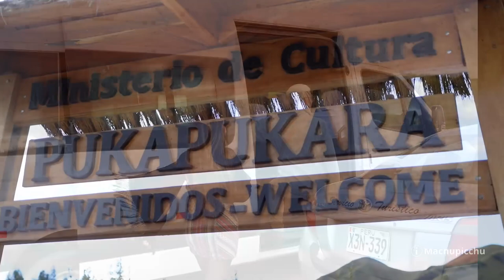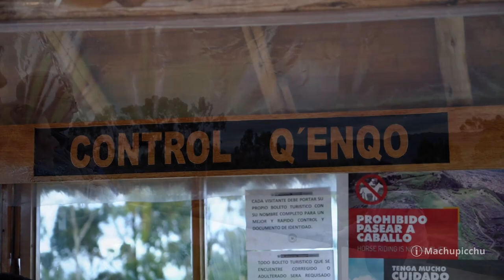City Tour Cusco: ¿Qué incluye? ¿Qué ver?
¡Los mejores sitios incas del Cusco!
¡Conoce los principales atractivos turísticos de la ciudad del Cusco!

La ciudad del Cusco es considerada la ‘Capital arqueológica de América’ por sus muchos sitios incas, como por ejemplo Sacsayhuaman, Coricancha, Qenqo, Pucapucara y Tambomachay. Todos estos destinos, incluida la Catedral, están incluidos en el ‘City Tour Cusco’ de medio día. Se trata de una de las mejores formas de conocer la antigua capital de los incas.

El City Tour inicia en la Catedral del Cusco, considerada una obra maestra de la arquitectura colonial. Luego, se visitará el templo del Coricancha, el sitio religioso más importante de todo el imperio inca. Finalmente, recorrerá los sitios arqueológicos de Sacsayhuaman, Qenqo, Pucapucara y Tambomachay. Todos fueron recintos de gran importancia en la época inca.

El City Tour incluye transporte completo, entrada a todos los sitios así como servicio de guía turístico. Inicia aproximadamente a la 1 de la tarde y finaliza a las 7 de la noche. Se trata de la forma como más visitantes conocen la ciudad del Cusco.